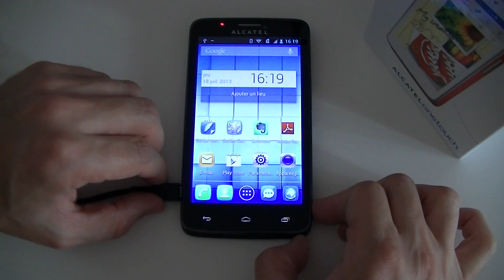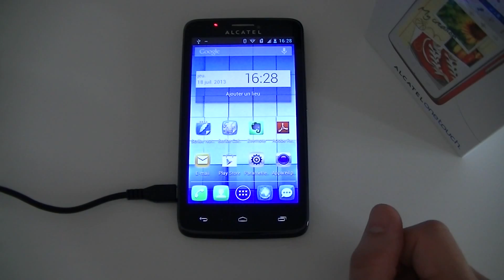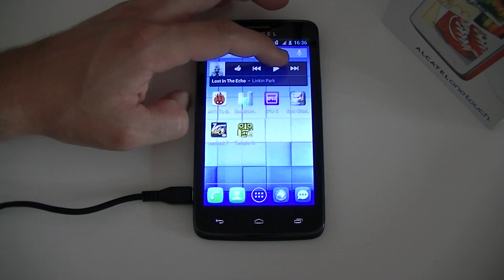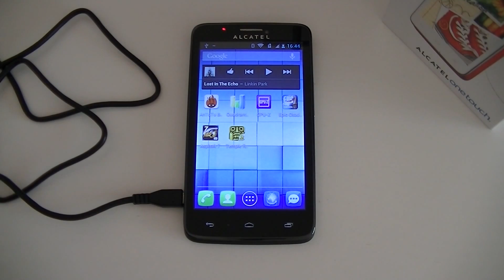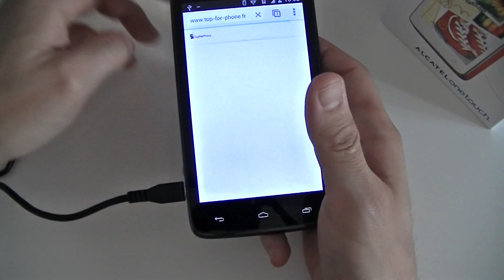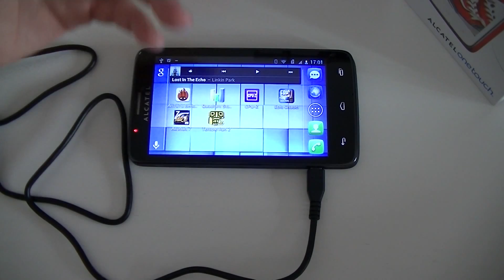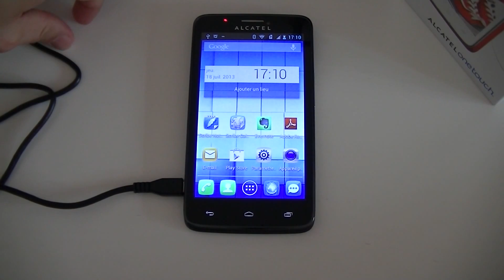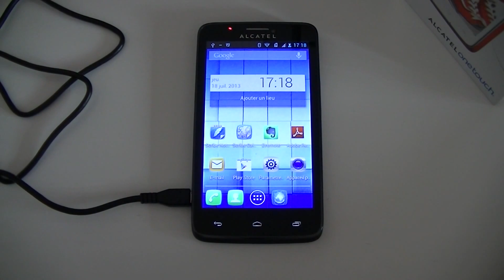Test de l'Alcatel One Touch Scribe Easy | par Top-For-Phone.fr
Retrouvez notre sélection de productions sur la boutique de notre partenaire